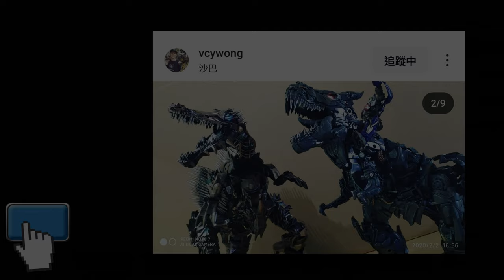胡服騎射的變形金剛分享時間1886集 工作室系列 SS86 指揮官級 柯博文 擎天柱 Transformers SS 86 Commander Class OPTIMUS PRIME